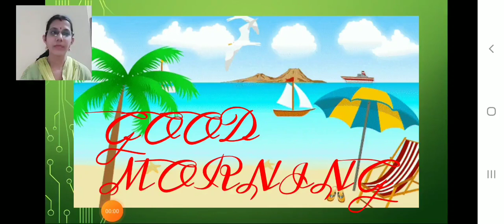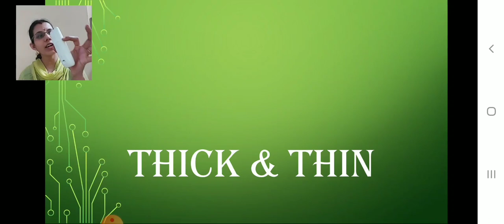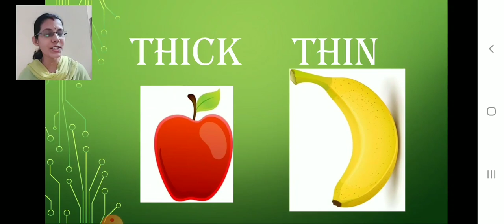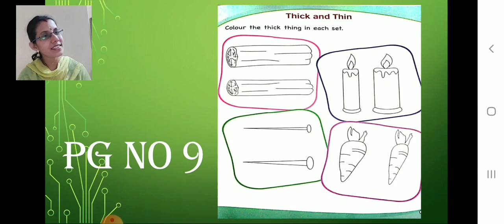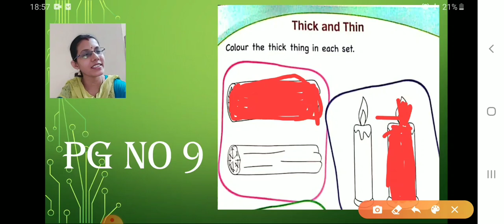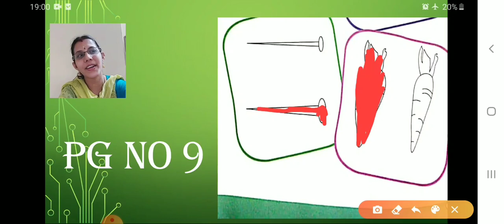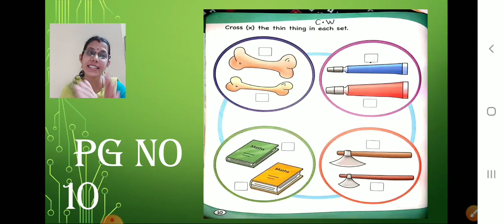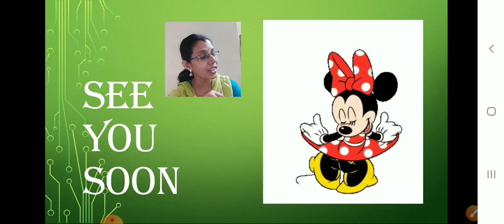jnr kg mwb thickand thin